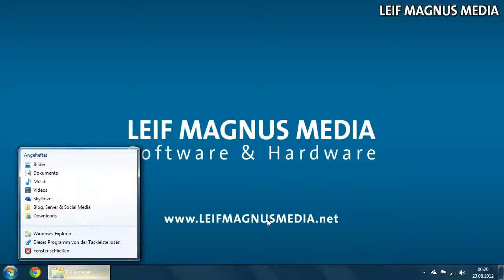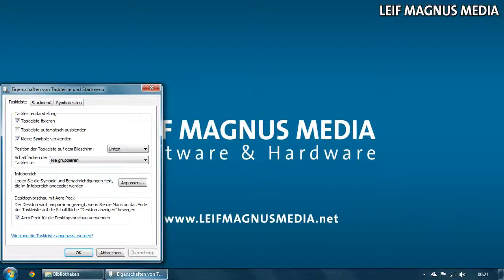Taskleiste wie bei XP & Vista | Windows | Folge #017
▬▬▬▬▬▬▬▬▬▬▬▬ Videobeschreibung ▬▬▬▬▬▬▬▬▬▬▬▬▬
Ach ja, das waren schöne Zeiten. Mit Windows XP veröffentlichte Microsoft eines seiner besten Betriebssysteme. Windows XP findet sogar noch heutzutage, besonders im Unternehmenssektor, Verwendung. Aber auch bei Privatpersonen ist das Betriebssystem aufgrund seiner leistungssparender Oberfläche beliebt. Mit Windows Vista und später 7 änderte sich das Blatt. Aus der blau-grünen Oberfläche wurde ein transparenter Neuanfang. Viele Nutzer wünschen sich aber die alte Oberfläche zurück, trotzdem finden sie sich damit ab, Dabei ist es total einfach die Oberfläche "anzugleichen".